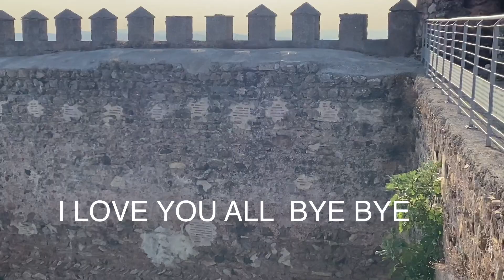GANITO ANG ITSORA NG AMING BAYAN ALANIS,SEVILLA,SPAIN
Date Publish October September 28,2020

Ang ayuntamiento ng alanis ay isa sa mga matandang gusali sa bayan na ito at ganon na din ang simbahan na isa sa mga pinaka lumang simbahan, ang kastilyo ay d2 sila nag daos ng paligsahan sa kabayo tuwing Agosto ang tawag ay feria medieval!

PINDUTIN ANG BELL 🛎 PARA MA NOTIFY KA SA NEXT UPLOAD